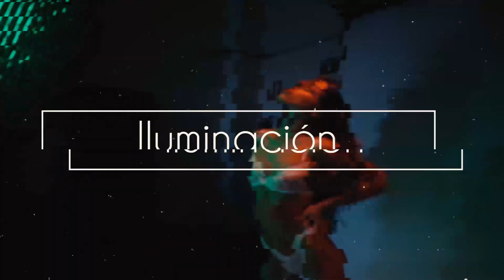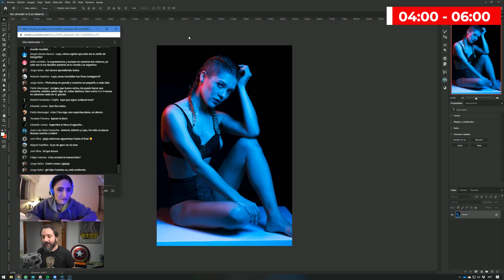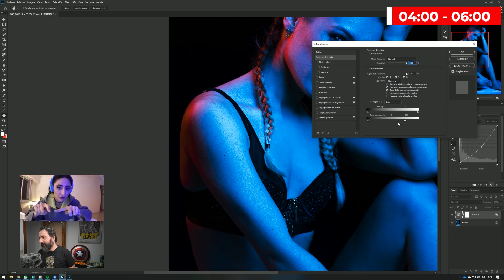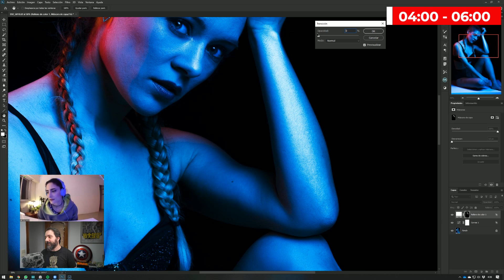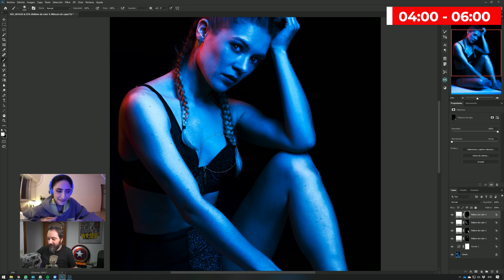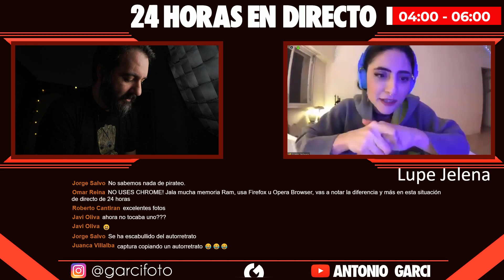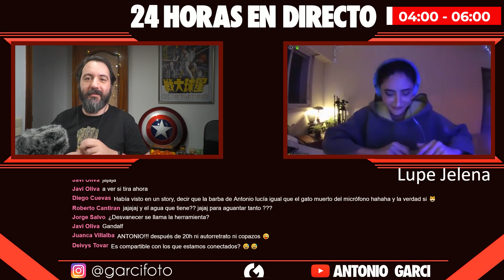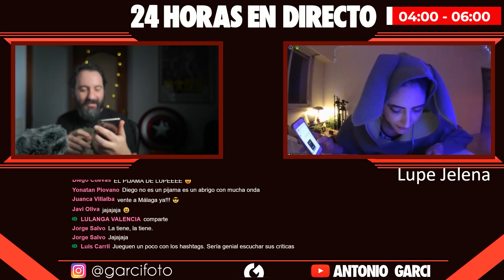Retoque en Photoshop con Lupe Jelena | DIRECTO 24 HORAS Antonio Garci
Grabado en el DIRECTO 24 HORAS del 7 de Mayo de 2020.